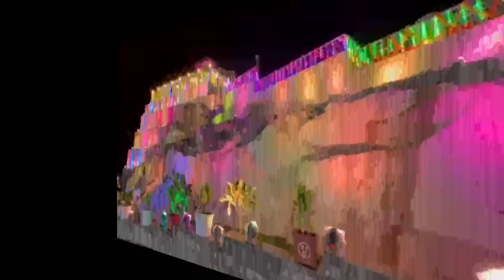వకుళామాత ఆలయం అద్భుత విద్యుదీకరణ|| శ్రీ వెంకటేశ్వర స్వామి|| తిరుమల తిరుపతి అద్భుత సన్నివేశాలు 🙏🙏